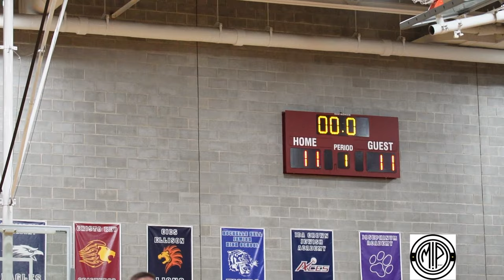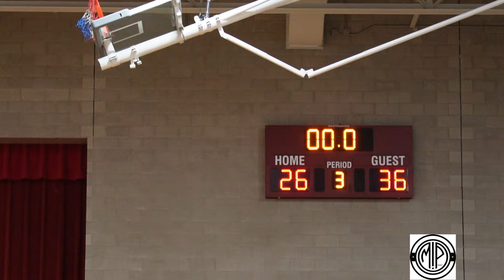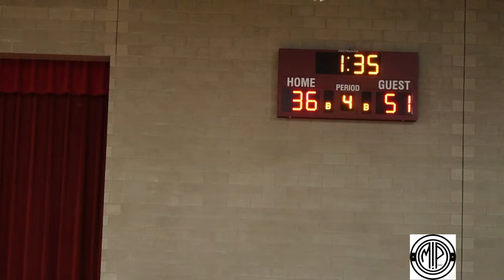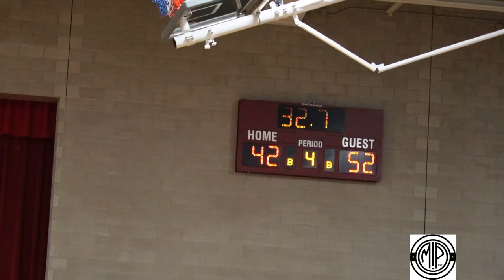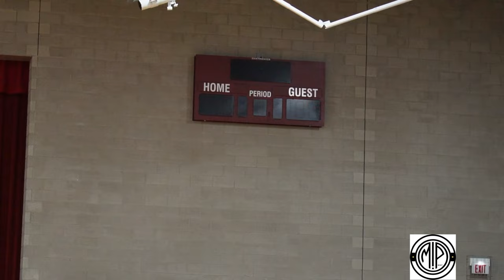NLCP vs Wells State Playoffs 23’🏀highschoolhoops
NLCP last in a hard fought battle! Advances to next state playoffs round! Legacy continues behind stellar guard play!